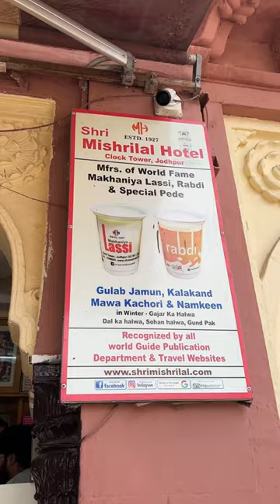Oldest lassi shop of India | Jodhpur Food | Street Food